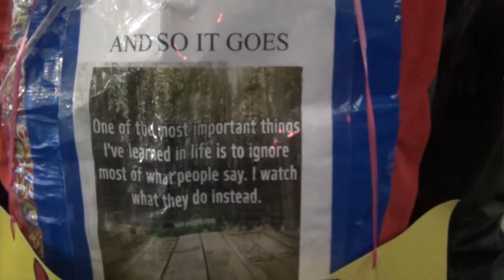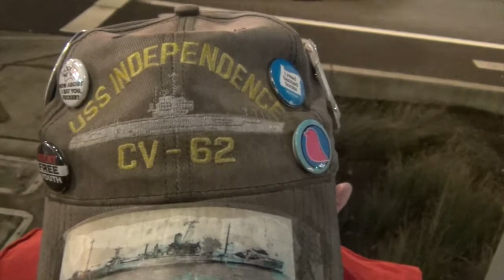Joe Walsh Protests Mayoral Candidate Forum